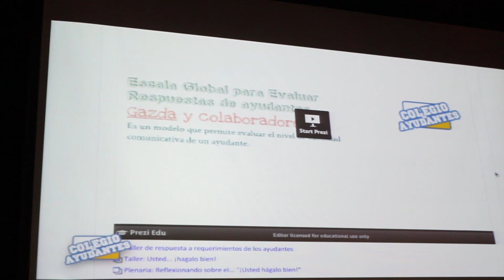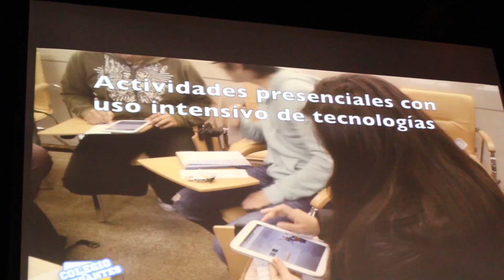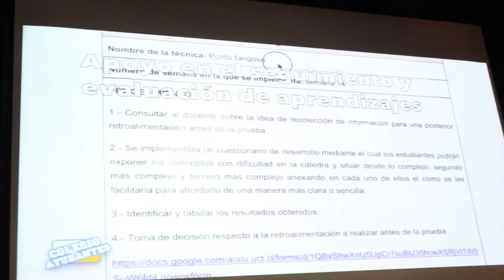Bits del día : Certificación Colegio de Ayudantes Lvl 1 :3 GO!